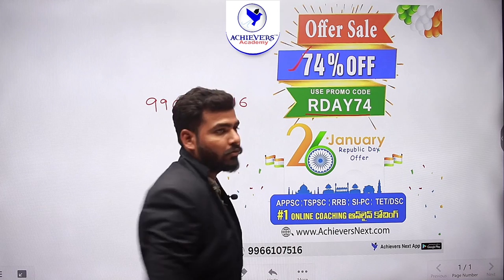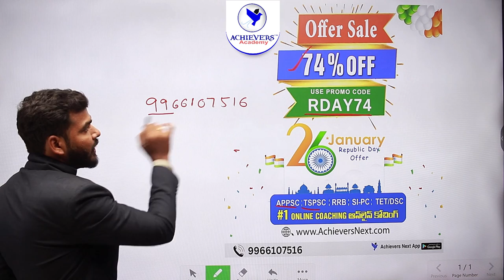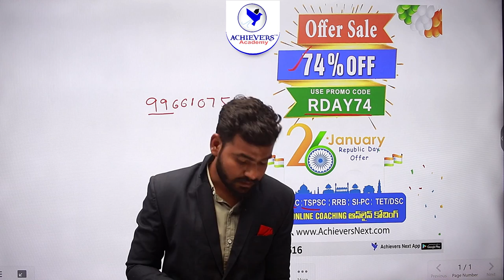REPUBLIC DAY OFFER! Get 74% Off on Online Courses by @ACHIEVERSACADEMY 🎯